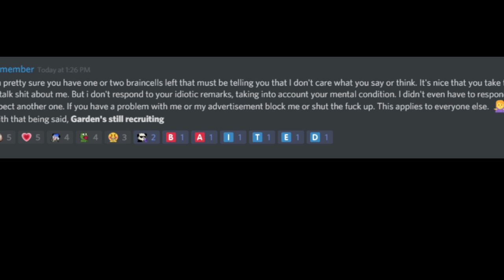We Got Him